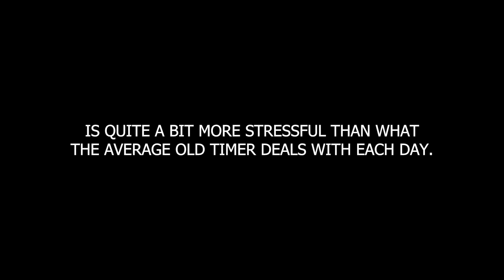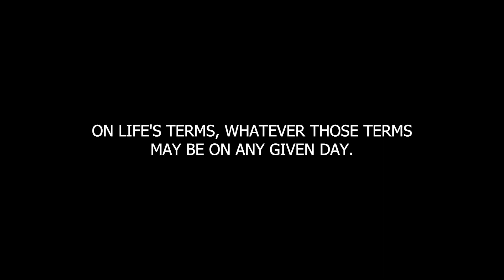Embracing Life on Life's Terms - Just For Today - November 3rd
🌟 Welcome to "Just For Today" with 12steprecovery.com! 🌟

In today's reading on November 3rd, we delve into the heart of recovery, addressing a crucial aspect that every newcomer and seasoned member of Narcotics Anonymous can relate to: facing life on its own terms.

Many of us who've found the path to recovery may feel compelled to protect newcomers from the harsh realities of our past experiences. We're tempted to sugarcoat our stories, avoiding discussions of pain, difficulties, broken relationships, or past traumas, believing that honesty might scare someone away. 🙈

But let's be real - most newcomers already suspect the truth, even if they've only been clean for a few days. Chances are, their experience of "life on life's terms" is much more intense and stressful than what most old-timers deal with today.

However, it's essential that we don't mislead them. Recovery isn't just a perpetual state of euphoria. It's a journey that encompasses both pain and joy, highs and lows. Sharing only the sunny side of our lives isn't the answer. Instead, we should be there to support newcomers when they inevitably face challenges on their journey. 🤝

Perhaps, what we need to do is to share authentically about how we utilize the resources of Narcotics Anonymous to embrace "life on life's terms," whatever those terms may be on any given day.

Recovery is about navigating life's unpredictable twists and turns without resorting to drugs. It's about resilience, growth, and embracing every facet of life, even when it gets tough. So, just for today, let's commit to being honest with the newcomers we share with. Let's assure them that, no matter what life brings, we've discovered the strength to stay clean and face it head-on. 💪🙏

Join us on this incredible journey of recovery, where we share the highs and lows, support one another, and remind ourselves that, together, we can overcome anything life throws our way.For more information and additional resources about drug addiction: